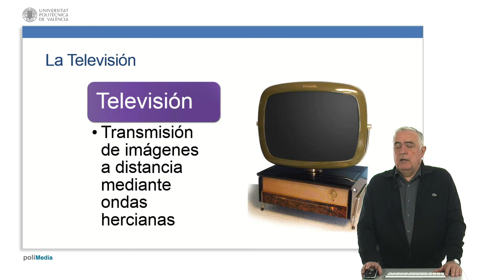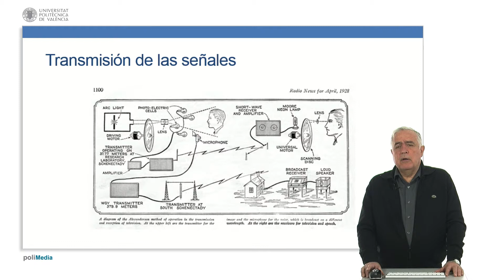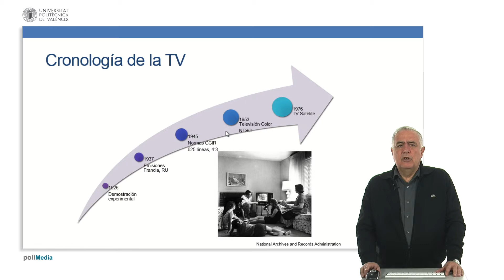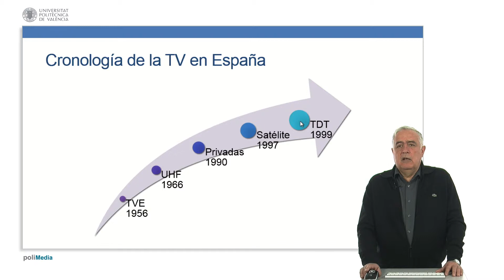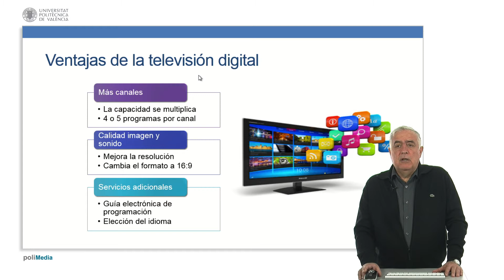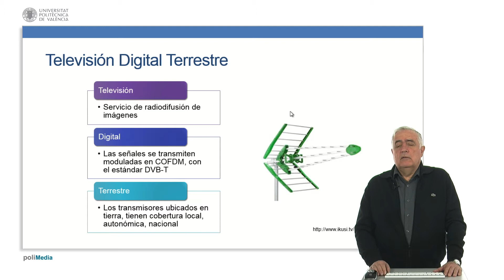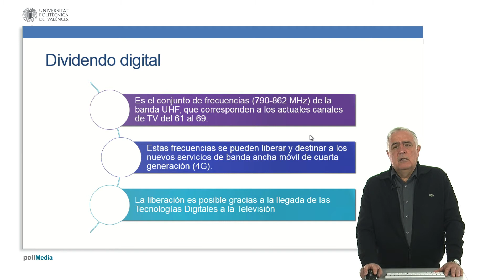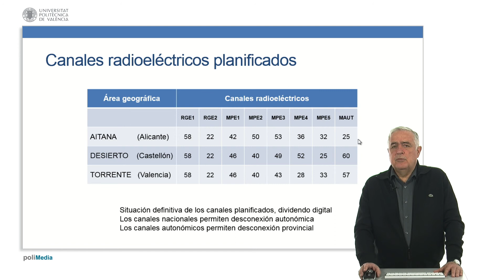Sistemas de televisión| UPV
Título: Sistemas de televisión

Descripción: Se describen los sistemas de televisión Ferrando Bataller, M. (2017). Sistemas de televisión.

Descripción automática: En este video, el profesor expone la evolución de los sistemas de televisión, desde sus inicios en laboratorio en 1928, hasta las recientes innovaciones tecnológicas. Cubre el paso de la televisión analógica a la digital, mencionando eventos significativos como las transmisiones de las Olimpiadas en 1936 y el desarrollo de normas internacionales en 1945. Se destacan avances como la introducción de la televisión en color en 1953 y las primeras transmisiones vía satélite en 1976.

Analiza el progreso de la televisión en un país, con la primera cadena en 1956 y el nacimiento de canales privados y autonómicos en la década de 1990. La televisión digital terrestre (TDT) trajo consigo un aumento significativo en el número de canales y calidad del contenido. Además, examina otras formas de acceso como satélite, cable e IPTV.

El video concluye con la reordenación de frecuencias UHF a través del dividendo digital, asignando canales específicos para la TDT y liberando otros para servicios de telefonía móvil 4G, conforme a normativas de 2007. Destaca la estructura actual de multiplex para la difusión de una variada programación televisiva y el uso de transmisores en diferentes localizaciones para cubrir diversas áreas, enfatizando la conversión de canales antiguos en medios para comunicaciones móviles.